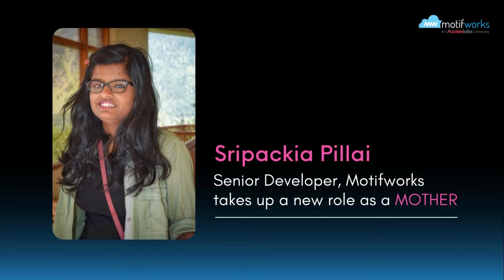Worklife Flexibility, Camaraderie and Newfound Motherhood-Sripackia Pillai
Sripackia Pillai tells us about her career journey, supporting MWTribers, the intersection of work and motherhood, and more.

Experience the advantages of digital transformation through Cloud Innovation & Engineering Services Motifworks

Cloud Services Portfolio:
- Cloud Adoption
- Native Cloud Development
- Azure Architecture and Migration
- Data and AI Consulting
- DevOps and Automation